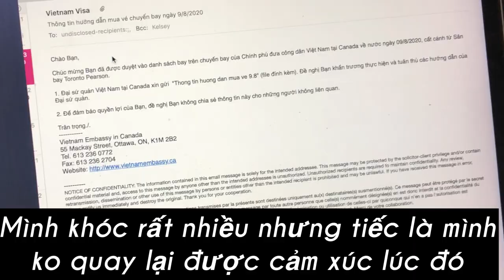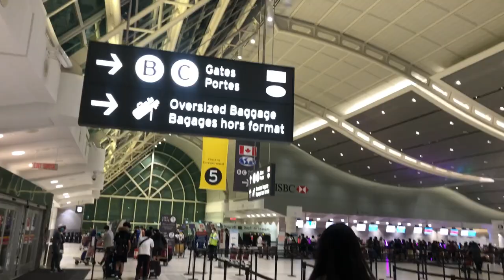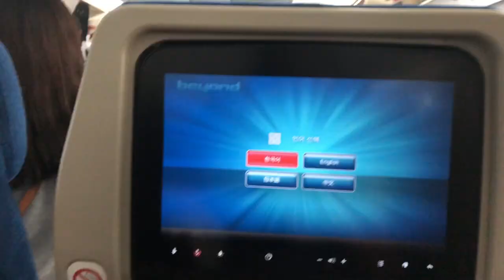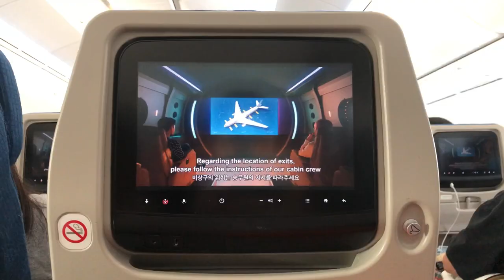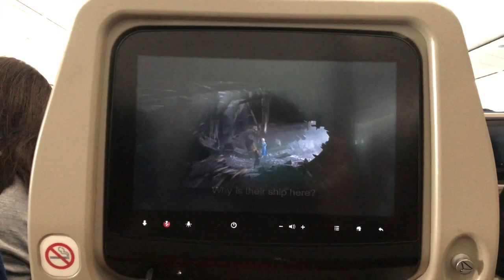HÀNH TRÌNH VỀ VIỆT NAM GIỮA MÙA DỊCH (PHẦN 1) | KELSEY LU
Mình là Khels. Trong video này mình ghi lại hành trình mà mình về Việt Nam trong mùa dịch này! Mình biết là hiện tại việc di chuyển trong mùa dịch khá là khó khăn. Chuyến đợt này mình đã phải bay bằng chuyến cứu trợ của Việt Nam.
Đầu tiên mình phải nói lời cảm ơn với Tổ Quốc đã cho mình cơ hội để về. Trong khoảng thời gian mình bế tắc bên Canada, mình đã đăng kí chuyến cứu trợ từ hồi tháng 5 và mình đã phải chờ đợi rất lâu mới có tên mình trong danh sách.
Đợt mình về là đợt 09/08/2020. Và mình được cách ly tại TRUNG TÂM Y TẾ BÀU BÀNG - BÌNH DƯƠNG. Nếu mọi người muốn biết hoạt động của mình trong khu cách ly như nào thì đừng quên nhớ theo dõi phần 2 nha!

© Bản quyền thuộc về Khels Channel
© Copyright by Khels Channel ☞ Do not Reup